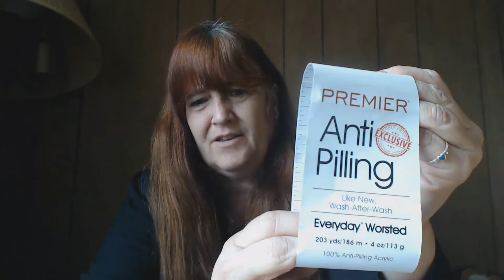Take 2 - Covid Blessings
Welcome to the Straw Family Farm.  Here is where we explore our day in the world as we know it  We hope you enjoy the journey as much as we do